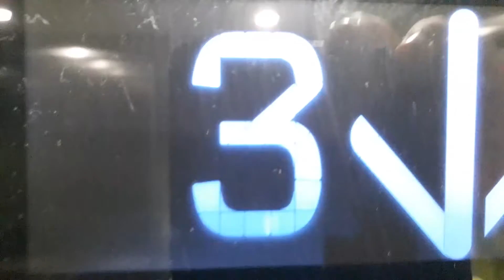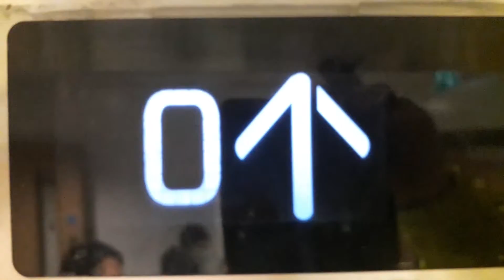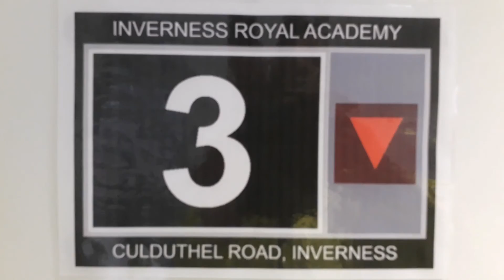Kone Ecodisc West Lift at the Inverness Royal Academy in Inverness